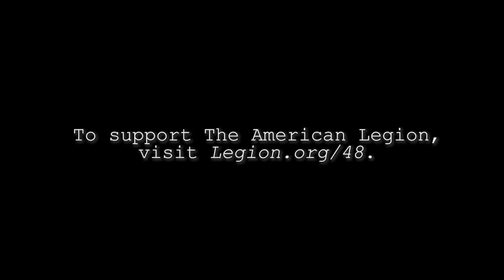Jimmie finds his car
Good job, Jimmie Johnson; you found the No. 48 car. And Tony Kanaan, too. Introducing Tony Kanaan's American Legion Honda for the 2021 NTT DATA INDYCAR Series season.